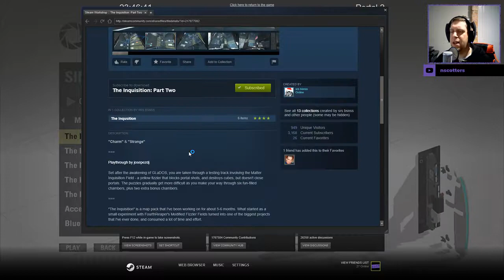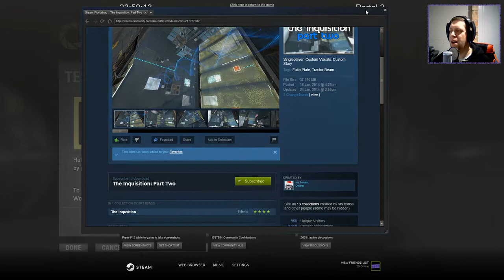[Portal 2] "The Inquisition: Part Two" by srs bsnss